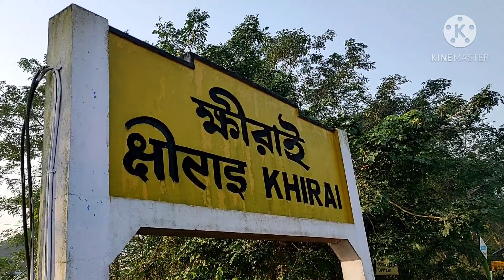TRAVEL VLOG#KHIRAI TOUR WEEKEND DESTINATION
Visit to Khirai, the valley of flowers🌸🌺🌻🌹🌷🌼💐 of west Bengal.